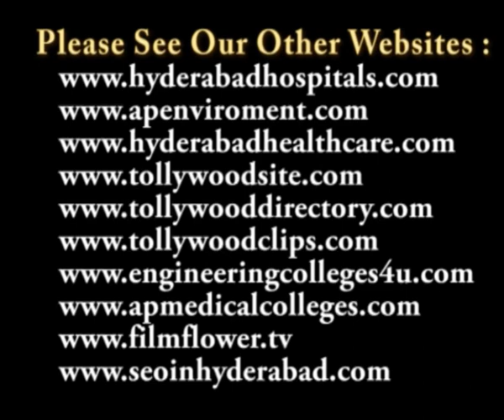Dr. Vasi Reddy Seetha Devi TV & Short Film Awards Cermony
Dr. Vasi Reddy Seetha Devi TV & Short Film Awards presented on 13th April 2012 at Ravindra Bharathi

రవీంద్రభారతిలో ఘనంగా జరిగిన డా. వాసిరెడ్డి సీతాదేవి టీ.వీ. & షార్ట్ ఫిలిం అవార్డుల ప్రదానోత్సవం

యువకళావాహిని ఆధ్వర్యంలో రవీంద్రభారతిలో డా. వాసిరెడ్డి సీతాదేవి టీ.వీ. & షార్ట్ ఫిలిం అవార్డుల ప్రదానోత్సవం 13 ఏప్రిల్ 2012 న జరిగింది.

ఈ కార్యక్రమానికి డా. అక్కినేని నాగేశ్వరరావు నాటక కళాపరిషత్ అధ్యక్షులు సాంస్కృతిక బంధు శ్రీ సారిపల్లి కొండలరావు సభాధ్యక్షత వహించగా ముఖ్య అతిథిగా రాష్ట్ర సమాచార సాంకేతిక శాఖామాత్యులు మాన్యశ్రీ పొన్నాల లక్ష్మయ్య గారు విచ్చేసారు. ప్రముఖ సినీ నటి శ్రీమతి గీతాంజలి సభను ప్రారంభించారు. ఆత్మీయ అతిథులుగా జాతీయ అవార్డు గ్రహీత శ్రీ వాశిరాజు ప్రకాశం, ప్రముఖ రచయిత్రి డా. కే.వి. కృష్ణకుమారి, ప్రముఖ రచయిత్రి డా. శ్రీలత, ఐ.టి.ఎస్, జాయింట్ డైరెక్టర్ జనరల్, ఫారిన్ ట్రేడ్ డా. వాసిరెడ్డి శ్రమన్, సంస్థ అధ్యక్షుడు వైకే నాగేశ్వరరావు, జి. మల్లికార్జున్ పాల్గొన్నారు.
Dr. Vasi Reddy Seetha Devi TV & Short Film Awards Videos